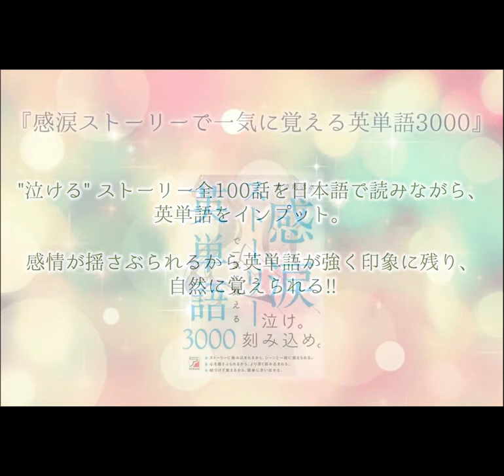感涙ストーリー No.13／The BBB：Breakthrough Bandwagon Books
清涼院 流水 著『感涙ストーリーで一気に覚える英単語3000』／明日香出版社